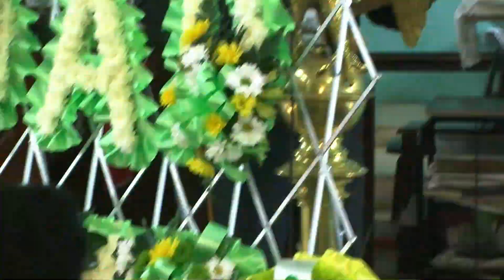CLIFTON GREEN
DELAYED THANKGIVING SERVICE